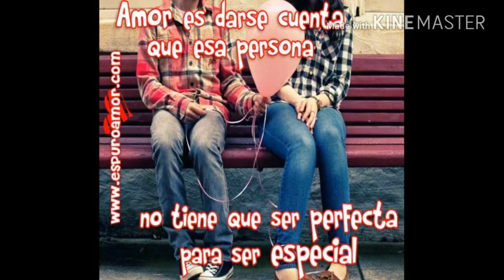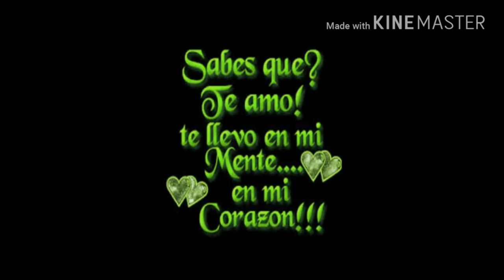Manu Mata - Olvidarte nunca